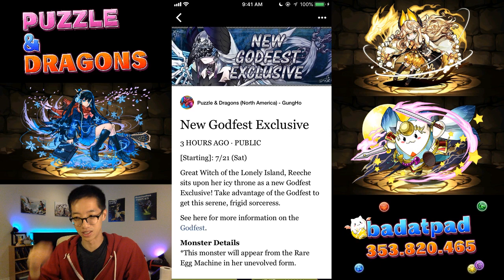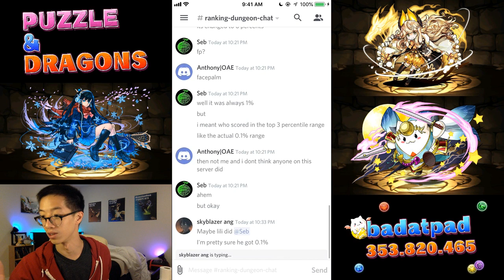Noob Reviews (Reacts to) New 7* GFE Reeche + New Myr Evo